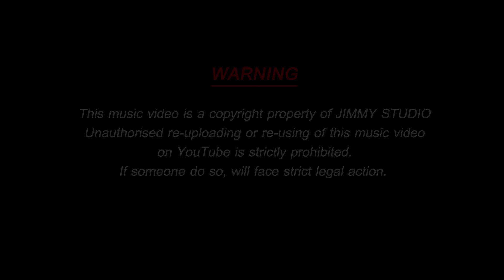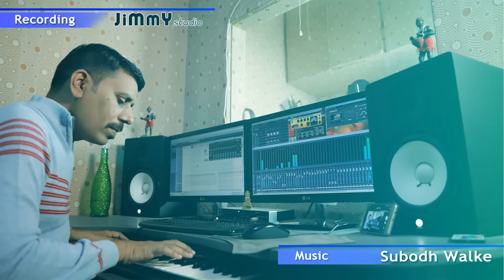Niva Zumka Ye - निवा झुमका ये | New Gondi Songs 2021 | Madhu Sidam | Jimmy Studio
Singer : Madhu_Sidam & Seema
Music & Recording : Subodh_Walke, Jimmy_Studio, Yavatmal. 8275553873
Niva Zumka Ye - DJ song | New Gondi Songs 2020 | Madhu Sidam | Jimmy Studio

This music video is a copyright property of JIMMY STUDIO.
If someone do so, will face strict legal action.

Topic cover :-
gondi song
jimmy studio gondi songs 2021
Call for any sort of work mentioned below :- 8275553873
PRO. AUDIO :
1. Song Composing & Professional recording
2. Music Production
3. Music Programming & arranging
4. Song Mixing & mastering
5. Background Score for films/Short films/Web series
6. Sound Designing for Films, Short Films, Web Series
    ( Foley, Ambiance, Dialogue editing and recording etc.)
7. Audio Post Production for films/Short films/Web series
8. Recording of any kind of Session
    (Voice overs, dubbing, tracking of instruments etc)
9. Live Sound Engineer
10. Jingles for advertisements

PRO. VIDEO & FILMMAKING :
1. FullHD, 2K, 4K shooting (for Songs, Documentries & Films)
2. Film Equipment like Lights, Cren, Slider
3. Video & Film Editing
4. Color grading
5. Titling
6. Promo.